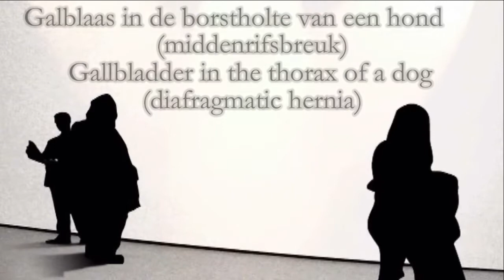Gallbladder in the thorax of a dog - Galblaas in de borstholte van een hond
Ultrasound examination of a diaphragmatic hernia of the gallbladder in the thorax of a dog.
Echografisch onderzoek van een hernia diafragmatica (middenrifsbreuk) van de galblaas in de borstholte van een hond.